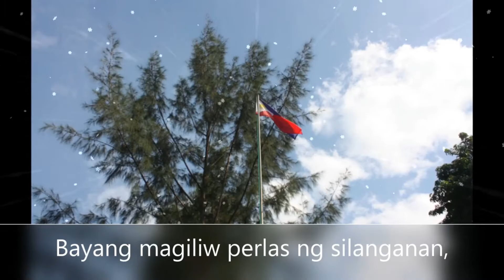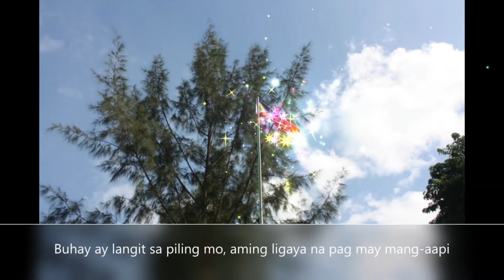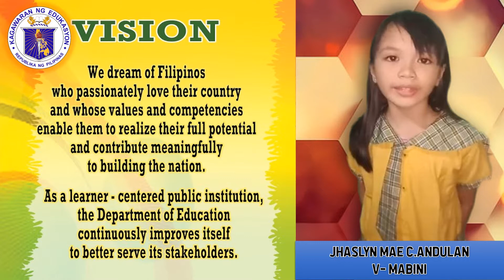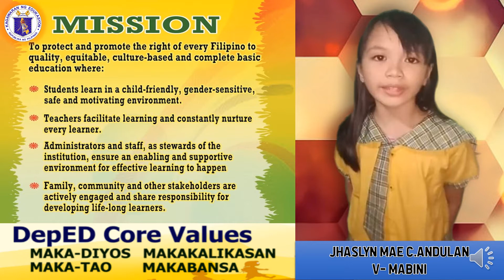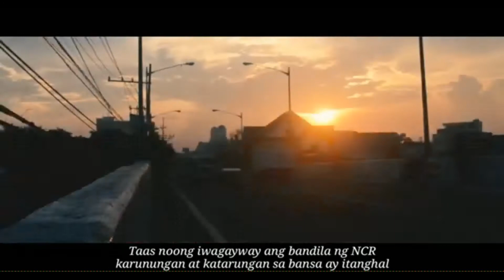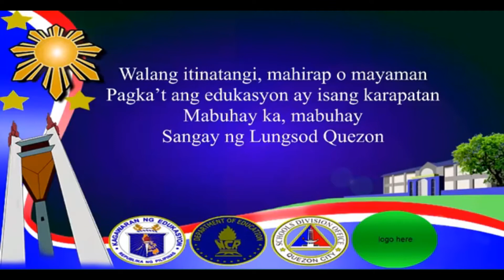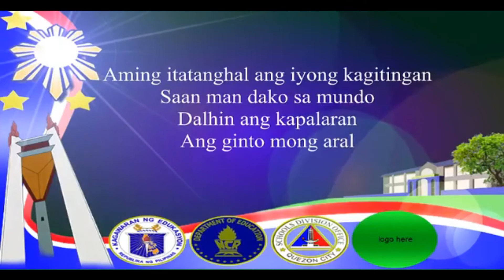RMES FLAG CEREMONY GRADE 5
RMES  FLAG CEREMONY